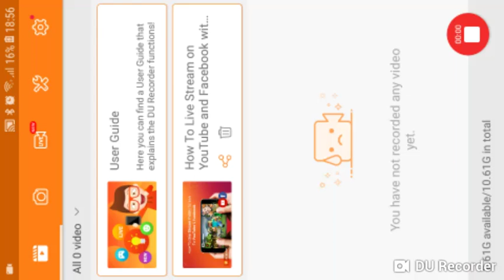portimao FC vs Barcelona FC